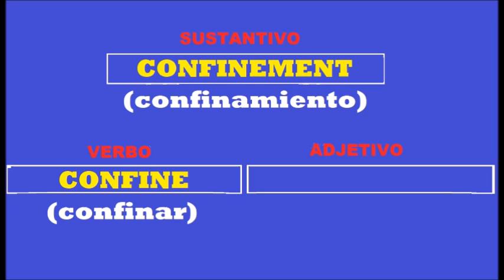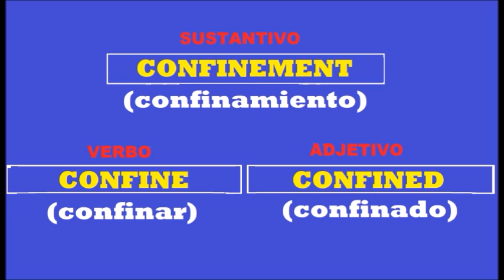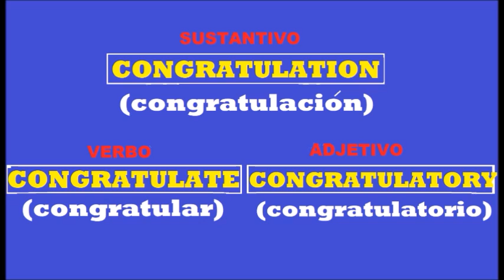INGLES [pronunciación] - PRONUNCIACION [ingles]-pronunciar ingles - APRENDE pronunciación -CLASE 352